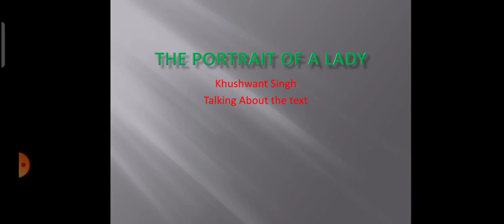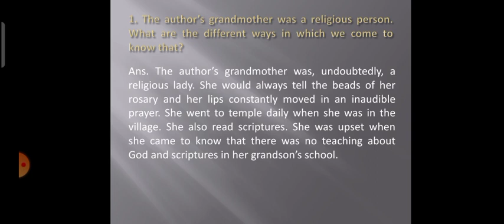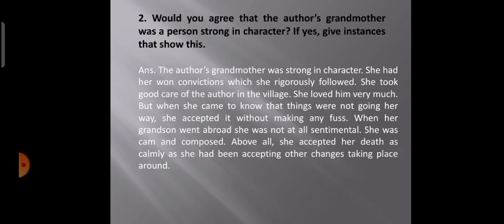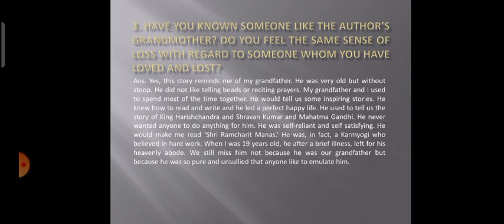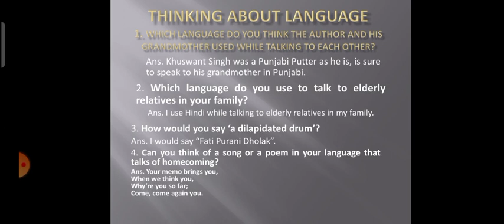ENGLISH । CLASS 11 । THE PORTRAIT OF A LADY । QUESTIONS AND ANSWERS । PART 2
ENGLISH

CLASS 11

KHUSWANT SINGH
QUESTIONS AND ANSWERS
PART 2